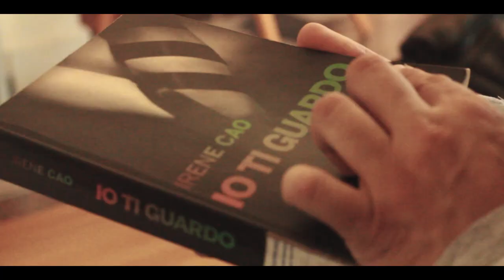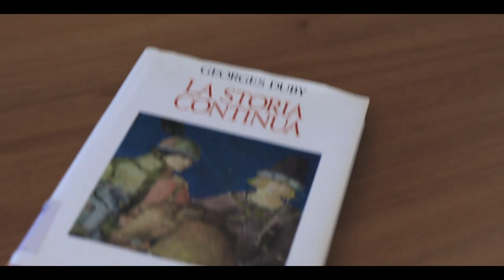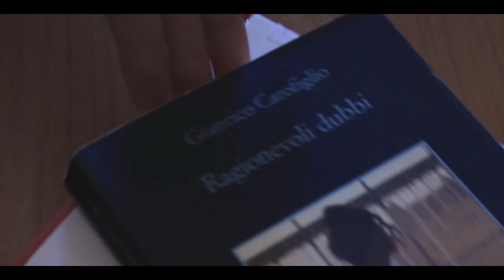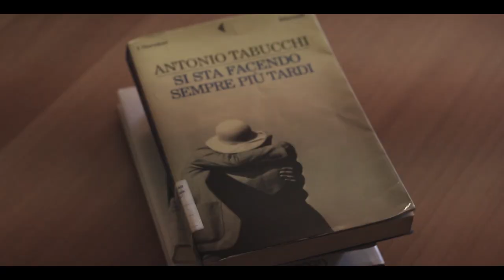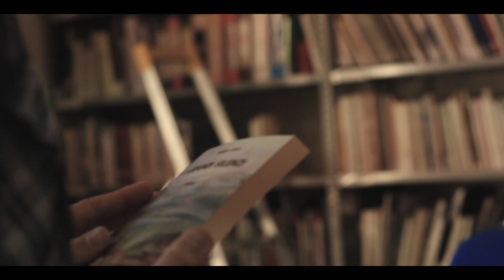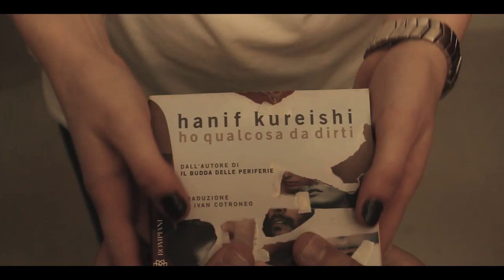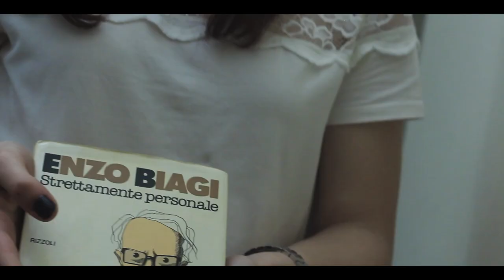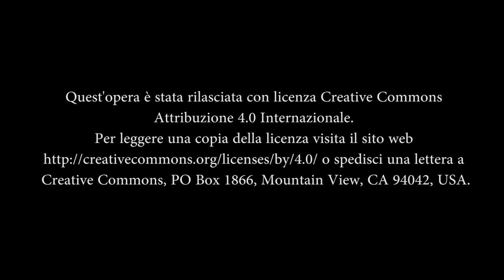ACDL 9 - Qualcosa da dirti. Vincitore sezione a soggetto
QUALCOSA DA DIRTI Biblioteca Agnello,  Canicattini Bagni  SR
Mette in risalto le potenzialità sociali della biblioteca; i libri sono visti come un tramite per avvicinare le persone e dar loro la  possibilità di comunicare, di entrare in relazione. Il video è realizzato con professionalità e la trama è sviluppata in modo avvincente grazie anche all'abilità degli attori.